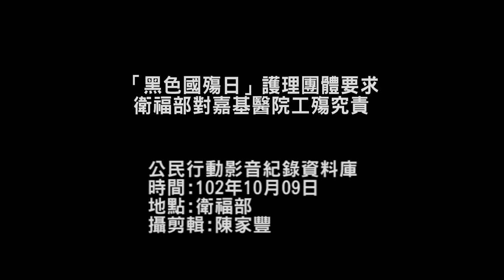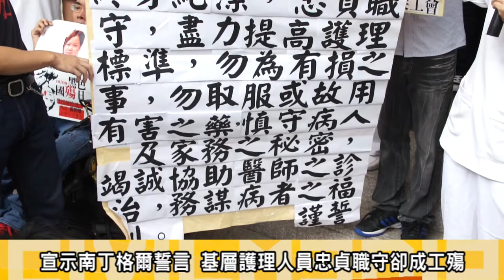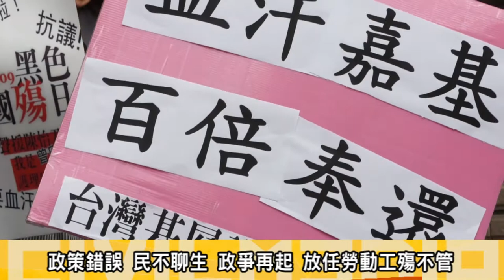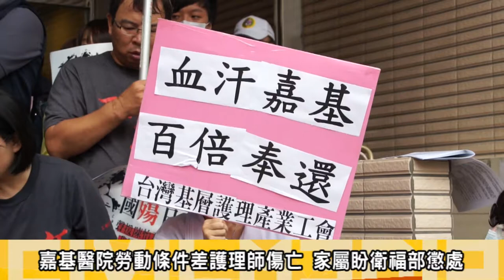2013.10.09黑色國殤日護理團體要求衛福部對嘉基醫院工殤究責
9日上午，基護工會與工傷協會到衛福部門口抗議嘉基醫院不願承認錯誤，基護工會與工傷協會從自殺身亡的護理師陳怡君死前執業半年來的行事曆、筆記本、遺書與家屬口中，拼湊出陳怡君如何被推下職場斷崖，痛批:衛福部不思改進醫療產業政策，與醫院以營利手段犧牲護病生存權。
基護工會指控，嘉基醫院所稱三個月試用期，實際僅8個工作天，使陳怡君的勞動強度與工作壓力倍增，嘉基沒有盡到應給予勞工足夠工作訓練的雇主責任；陳怡君到職8天就被要求快速上工，每週一、三、五是口腔外科、週二是兒童外科、週四是胸腔外科，天天面對不同的疾病開刀流程與工作團隊，造成職場適應困難，壓力倍增。要求衛福部針對嘉基勞動疏失進行徹查並懲處。